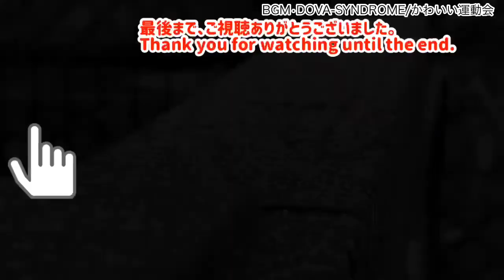🐶クリスマスまで待たない、ケンタッキーフライドチキン・ポメのCoCoちゃん。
いつも、ご視聴頂き、ありがとうございます。
皆様、如何お過ごしでしょうか。今回の動画は、(2021年12月23日投稿分の誤消去による、再投稿になります。以前コメント頂きました、視聴者様には、お詫び申し上げます。季節感にもズレがあります、お許しください。) 待ち時間でのランチタイムに、クリスマスも近くなって来たので、赤と白のお爺ちゃんのお店に行って、CoCoちゃんの大好きな物を、買って食べた動画です。
 How are you all doing?  (It will be reposted due to erroneous deletion of the post on December 23, 2021. We apologize to the viewers who commented before. There is a difference in the sense of the season, please forgive me.) This video is about lunch time in the waiting time, and Christmas is approaching, so I went to the red and white grandfather's shop and bought and ate CoCo's favorite thing.

00:00 クリスマスまで待たないスタート
00:53 CoCoちゃん！散歩先にする！
01:15 凄い風だね！CoCoちゃん
02:31 ケンタ！ケンタ！
02:47 CoCoちゃん散歩お疲れさん
03:00 ケンタッキー！
04:12 こんな感じ、ご存じ！
04:53 はい、どうぞ！
10:52 塩舐めます！
11:56 美味しかったですか？
12:24 ゲフ！
12:42 行ギ悪いね！
13:16 もうちょっと！はいどうぞ！
13:38 Merry Christmas
13:52 エンディング
14:40 次回予定

▪️LINEスタンプ(対決・IKEAライオン編)
　Please have a LINE stamp.
▪️Twitter を始めました。15秒動画です。
　I started Twitter.  This is a 15-second video
kawaiicoco13
▪️フリーBGM
　Free BGM
DOVA-SYNDROME